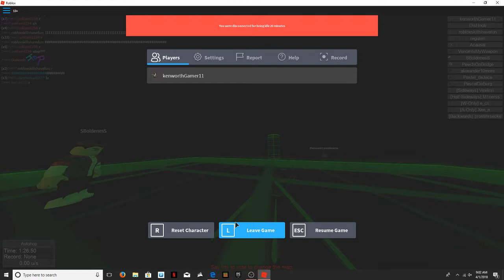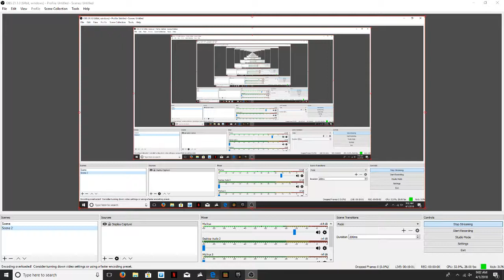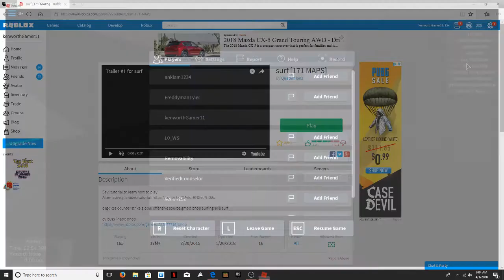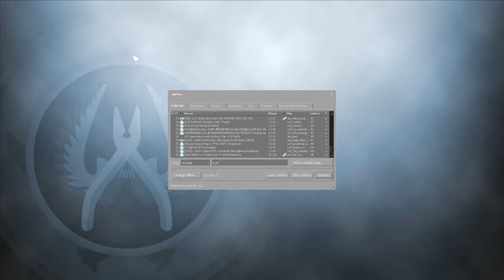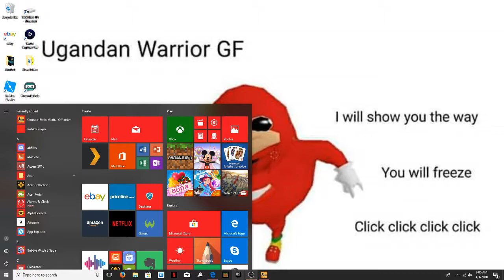Surf | V-Bucks giveaway at 200 subs!